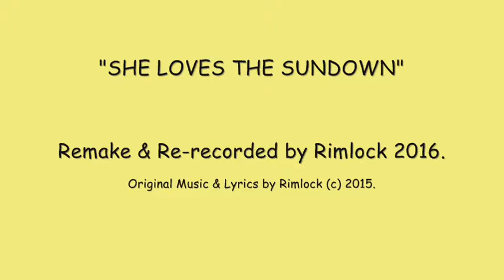SUNDOWN FEB 2016 rmix2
Remake & new mix / February 2016.
Have fun